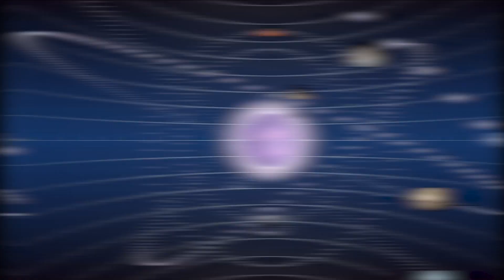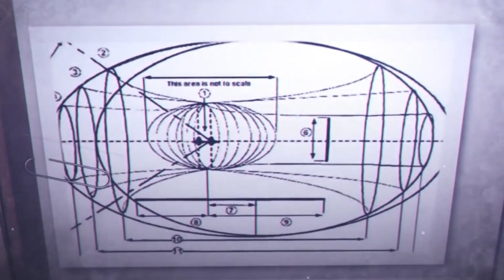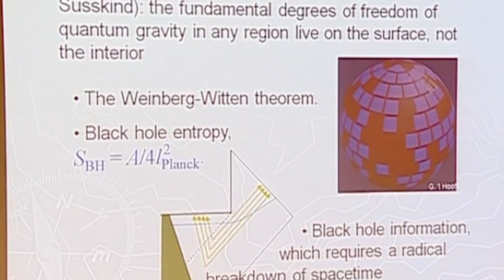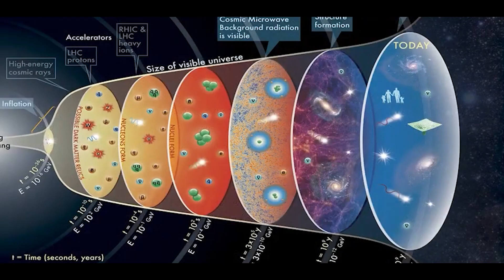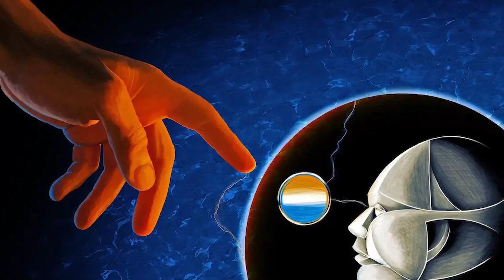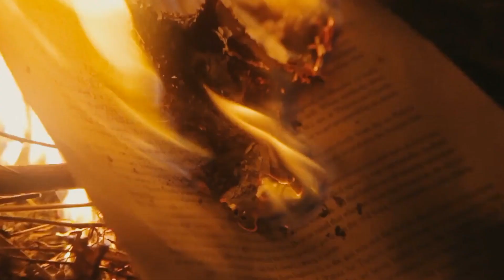The Paradoxes That Keep Scientists Awake At Night!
Welcome to our mind-bending video on "The Paradoxes That Keep Scientists Awake at Night!" Join us as we delve into the enigmatic world of paradoxes that have stumped and fascinated scientists throughout history. In this thought-provoking exploration, we'll uncover paradoxes that defy logic, challenge our understanding of the universe, and leave even the brightest minds scratching their heads.

From the mind-boggling grandfather paradox and the mind-bending bootstrap paradox to the mind-numbing Fermi paradox and the awe-inspiring Twin Paradox, we'll examine some of the most perplexing paradoxes that continue to perplex scientists worldwide. These conundrums will make you question reality and contemplate the very fabric of existence itself.

Prepare to have your mind blown as we tackle these mind-bending questions without easy answers. Are time travel and causality at odds with each other? Can something be both true and false simultaneously? Is there intelligent life beyond our planet? These are just a few of the mind-boggling paradoxes that we'll explore in this captivating video.

So, grab your favorite caffeinated beverage and get ready to embark on a mind-bending journey through paradoxes that have kept scientists awake at night. Whether you're a science enthusiast, a lover of philosophical conundrums, or simply seeking intellectual stimulation, this video will leave you pondering the mysteries of the universe long after the credits roll.

Don't miss out on this mind-expanding adventure into the world of paradoxes. Get ready to unlock the secrets of the universe and join the ranks of scientists who dare to confront the paradoxes that keep them awake at night!